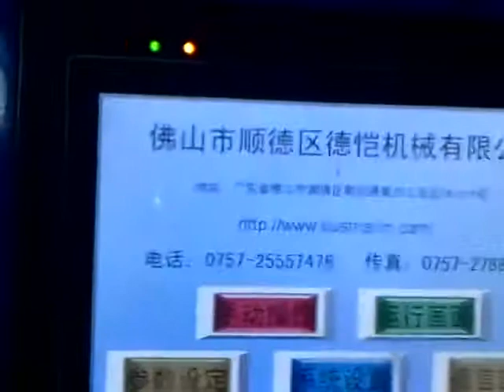枕式机面包包装